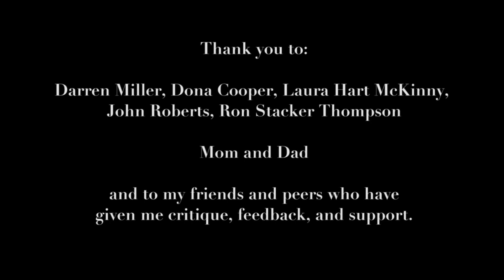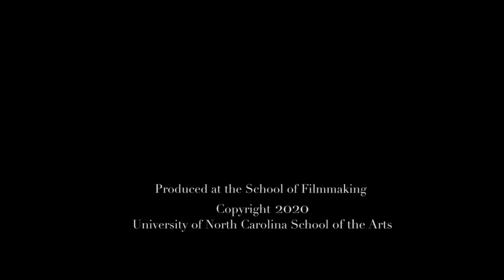Cycling | Animated Short Film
My college thesis film! Please enjoy!

CW: blood, suicidal ideation

Dedication: To my family and to anyone who is emotionally suffering. I hope that this piece makes you feel heard.

Synopsis: My college thesis Cycling, is about a young woman reflecting on her struggles with mental health and coping with emotional pain. Her difficulty in navigating feelings of despair is illustrated through different forms of water which she encounters throughout her memories. The piece is meant to provide a hopeful outlook on life and increase conversations about mental health.

Cycling was Officially Selected for the 2020 Real to Reel International Film Festival, 2021 Dam Short Film Festival, 2021 Longleaf Film Festival, and 2022 Sehsüchte International Student Film Festival.

If you liked my film, check out my current design work